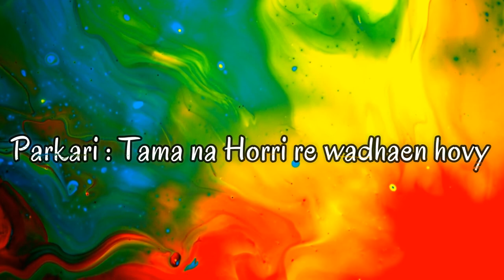How To Say Happy Holi In Different Languuage